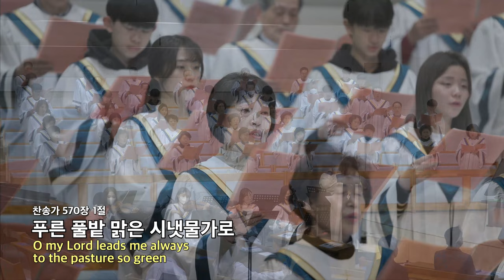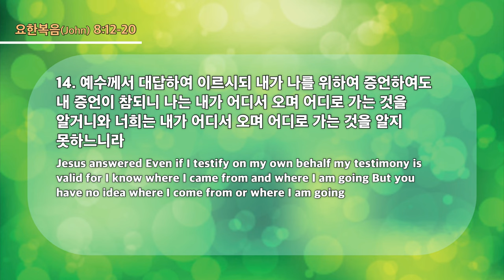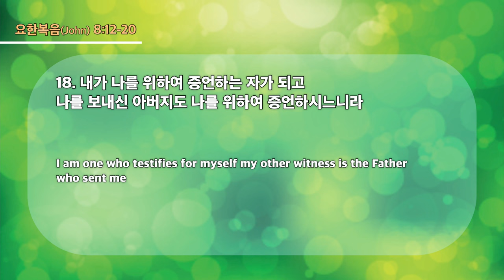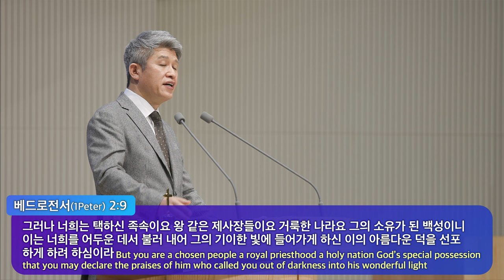20230226 대구하나교회 1부예배 (생명의 빛을 가진 사람, 요8:12-20)